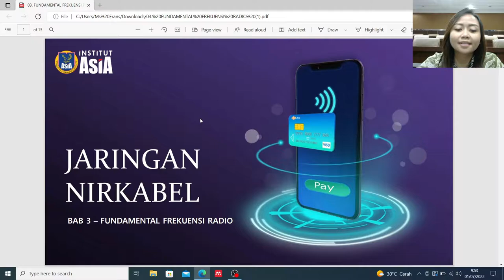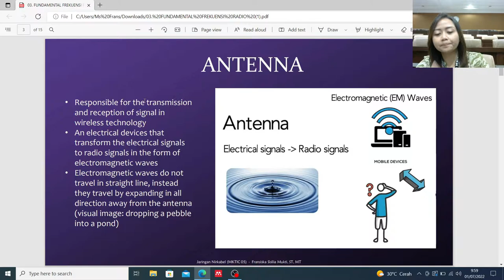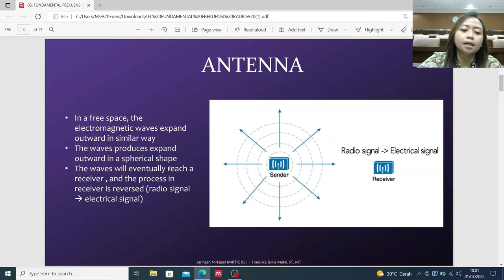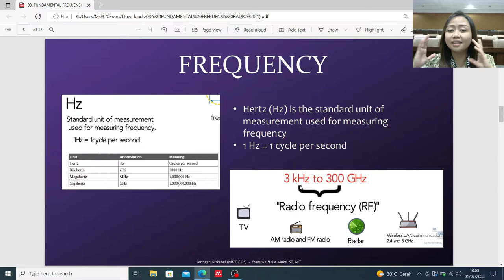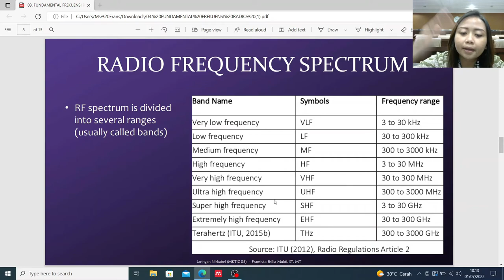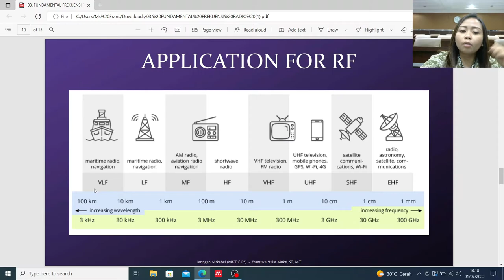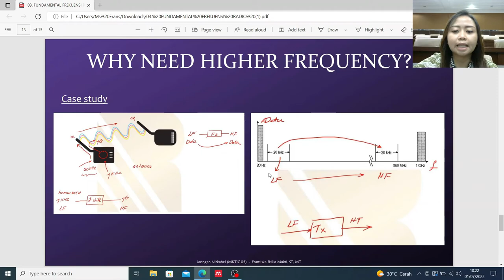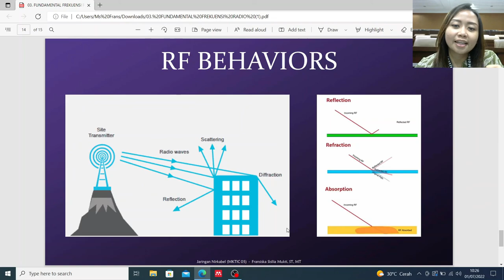Jaringan Nirkabel #1 - Dasar Frekuensi Radio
Video ini merupakan seri materi dari mata kuliah Jaringan Nirkabel. Materi yang disampaikan merupakan materi ketiga dengan topik dasar-dasar dari frekuensi radio.